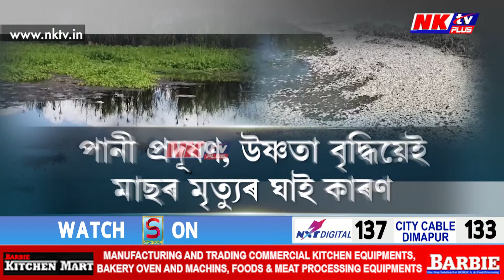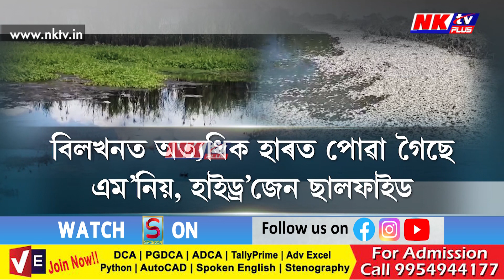মাজুলীত কিয় হাজাৰ হাজাৰ সংখ্যাত মৰিছে মাছ?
▶️মাজুলীত হাজাৰ হাজাৰ সংখ্যাত মৰিছে মাছ। কাকৰিকটা বিলত মাছৰ এই অস্বাভাৱিক মৃত্যুত উদ্বিগ্ন মাজুলীবাসী। অস্বাভাৱিক গৰম আৰু পৰিৱেশ প্ৰদূষণৰ বাবেই মাছৰ এই অস্বাভাৱিক মৃত্যু বুলি চিহ্নিত কৰিছে মীন বিভাগে।